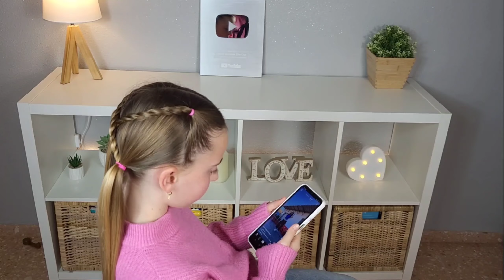Dos peinados fáciles para niñas / Peinados en 5 minutos/ 5 minute hairstyle tutorial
HOY OS DEJAMOS EL PASO A PASO DE ESTOS DOS BONITOS PEINADOS CON LIGAS, FACILES Y RAPIDOS DE REALIZAR, ESPERO QUE OS GUSTEN MUCHO.

SÍGUENOS 👇🥰